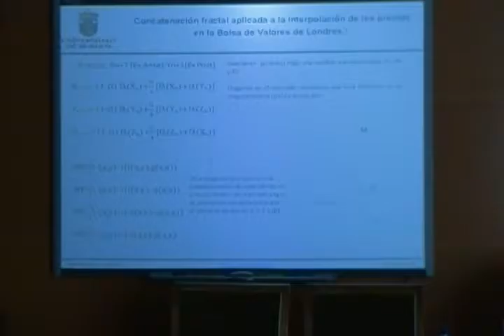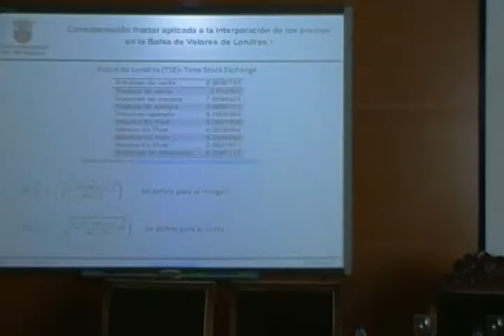Fractal modelling applied to European stock market indices. Seminar on the use of Algorithms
María Ramos-Escamilla. Fractal modelling applied to European stock market indices. Seminar on the use of Algorithms. Salón de Grados of the Faculty of Economics and Business Studies.Universidad de Burgos. Conference, 2012, C-12: 11´27"